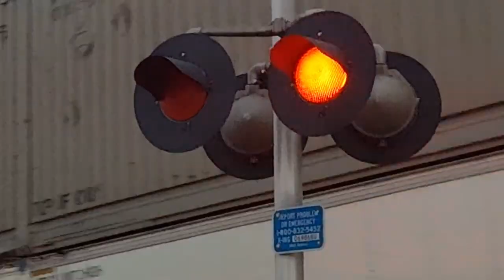BNSF - TheAltarBillies - Music video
clips by @RailRider9571 . music by@TheAltarBillies .